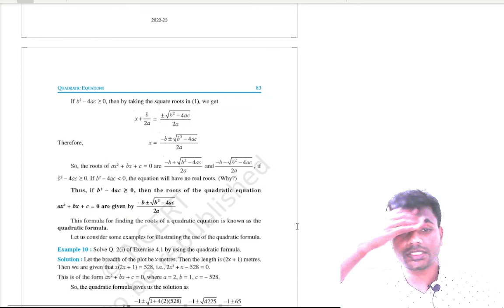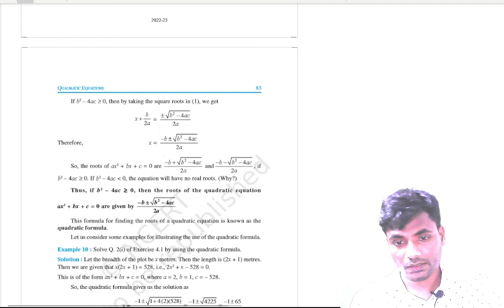solution of quadratic equation by completing square w7